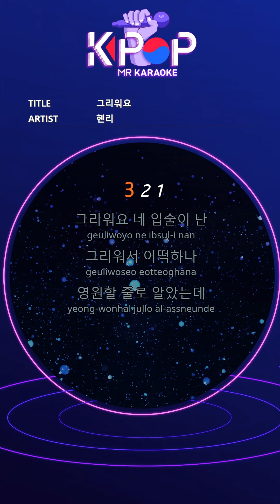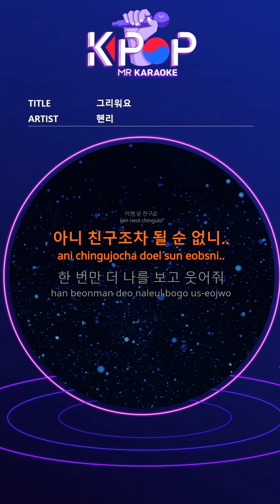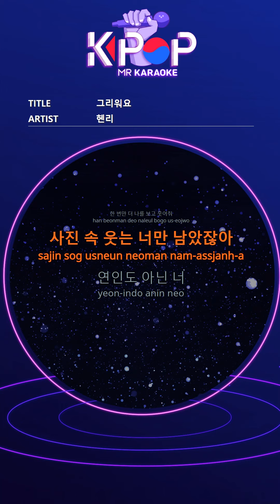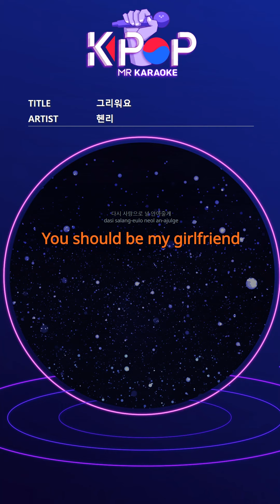[KPOP MR 노래방] 그리워요 - 헨리 (Woman Ver.)ㆍGirlfriend - Henry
[Eng-Sub]

I miss your lips
What should I miss
I thought it was forever.
Why did you do that oh no
Used to call you girlfriend, my baby, my lady
Now as a friend
Can't even be friends? Oh no
Um this isn't I never admit it
Baby tell me what you want girl
I'll do everything (Alright)
You look at me with your expressionless face
Oh baby do you remember?
Can't even be friends
Just look at me one more time and smile
Only smiles left in the picture
You are not a lover
I'm not a friend
You're crying without tears
I can't live a day without you
You know girl girl you know
(You should be my girlfriend, my baby, my lady)
Now as my girl
I'll hug you with love again
You should be my girlfriend

ⓒMusicen. MR